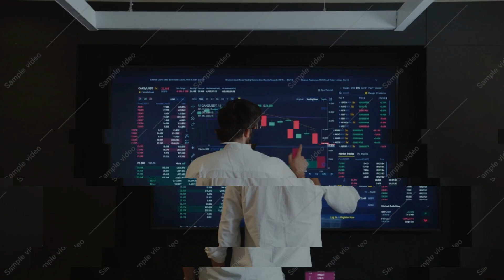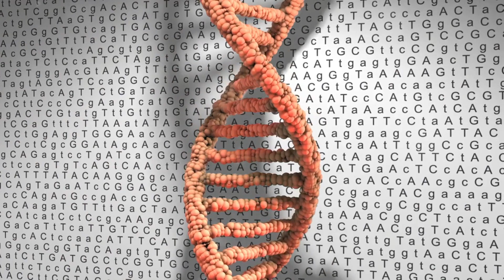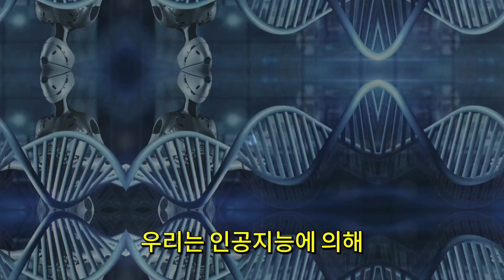The Future Of Genetics!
미래의 유전학을 AI로 공개하는 방법. 유전자 수정을 통해 가능한 치료법과 미래유전학의 발전에 대해 알아보세요. AI와 유전학의 결합이 우리의 미래를 어떻게 변화시킬지 궁금하다면 이 비디오를 놓치지 마세요!
AI가 공개된 유전학의 미래를 어떻게 바꿀까요? 이 동영상에서는 AI와 유전학의 관계에 대해 알아보고, 미래를 예측할 수 있는 방법들을 소개합니다. 유전학 분야에서 일하는 분들이나 관심 있는 사람들에게 유익한 정보를 제공합니다.이번 영상에서는 AI가 공개된 유전학의 미래를 어떻게 바꿀 수 있는지 알아보겠습니다. AI 기술이 유전체 데이터 분석에 어떤 영향을 미치는지 살펴보고, 이를 통해 더 정확하고 효율적인 진단과 치료를 할 수 있는 가능성을 알아보겠습니다. 만약 당신이 과학에 관심이 있다면,